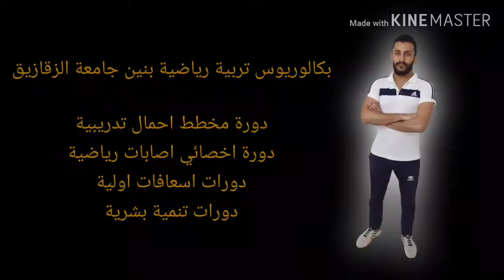الفيديو التعريفي للقناه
القناة هتكون خاصه بالأنشطة الرياضيه وازاي تستغل وقت فراغك وتعلم الحياه الصحيه والعادات السليمه